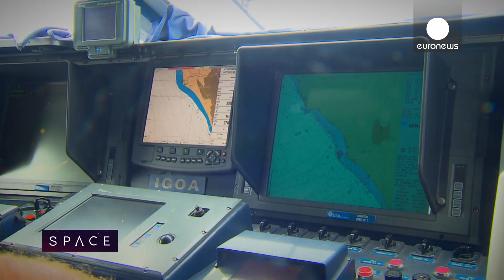Friends in high places: how satellites keep us safe at sea - Space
The ongoing migrant crisis in the Mediterranean shows how "indispensable satellite technology has become to those involved in saving lives at sea" But it's not just about search and rescue; space hardware plays a crucial role in all aspects of maritime security, including anti-terrorism, anti-piracy and anti-drugs operation, as well as environmental and fisheries protection and a host of miscellaneous missions.